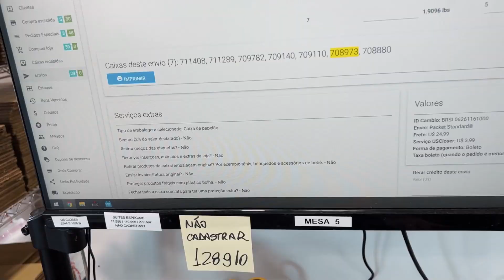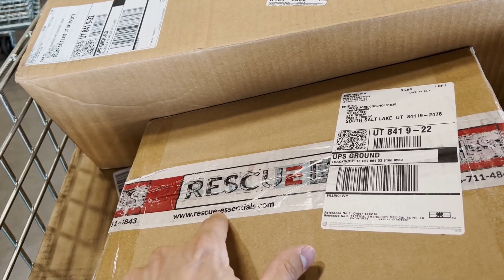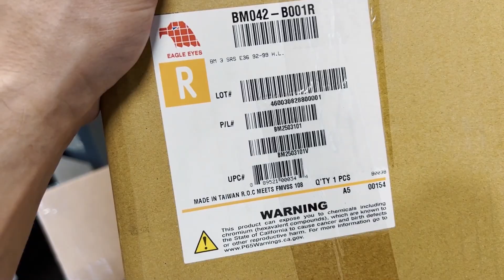NÃO VALE A PENA IMPORTAR - A VERDADE!! VLOGZÃO DO PAULÃO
🔥 Quer aprender rápido como importar dos Estados Unidos de maneira eficaz e segura?

Rakuten, site de cashback americano, ganhe U$ 25 ao se cadastrar

Como funciona nosso serviço:
1. Faça o cadastro em nosso site e receba nosso endereço nos EUA
2. Compre em sites de qualquer país e envie para nosso endereço.
3. Assim que recebermos sua caixa, iremos cadastrar em sua conta uma foto dos produtos e peso.
4. Quando desejar enviar sua caixa para seu endereço, basta logar em sua conta, selecionar o método de envio e efetuar o pagamento.
5. Pronto, dentro de um prazo médio de 10 a 30 dias você receberá sua encomenda.

🙋‍♂️Está com dúvidas?
Nosso horário de atendimento é das 9:00 às 20:00

👉 VANTAGENS USCLOSER
✔️Envios a partir de U$ 15,00 dólares;
✔️Atendimento agilizado por WhatsApp;
✔️Prazos de 24 horas para todos nossos serviços e procedimentos;
✔️90 dias de armazenamento GRÁTIS a partir da última caixa recebida;
✔️Loja com mais de 1000 produtos para iniciar sua importação de maneira fácil e sem complicação;
👉 VALORES
Cobramos apenas por caixa enviada . Por exemplo, você envia para sua suíte compras de 5  sites diferentes, se desejar, você poderá juntar todas elas sem custo adicional e enviar em uma única caixa e assim economizar no frete.
Nosso serviço é cobrado de acordo com o peso final da caixa enviada.

Se sua caixa ficar com o peso entre:

0 a 4 libras - Custo do serviço U$ 3,99
4,01 a 10 libras - Custo do serviço U$ 7,99
10,01 libras ou mais - Custo do serviço U$ 12,99

1 Libra equivale a 0,45 Kg

O envio é cobrado de acordo com o peso final de sua caixa com valor inicial de U$ 14,99.
Faça seu cadastro hoje mesmo em nosso site e garanta seu endereço nos Estados Unidos. É rápido, seguro e confiável. Para mais informações acesse nosso site ou entre em contato com nosso suporte.